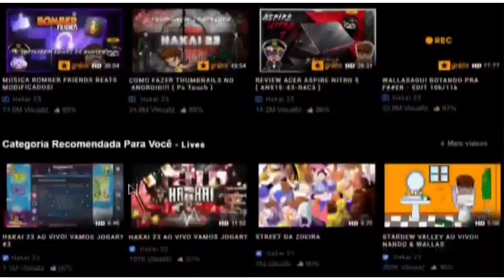Serei banido se pegar as gemas do modo campanha? feliz aniversário Bomber friends 🎉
Hakai 23, eu serei banido se eu pegar as gemas do modo campanha? confira isso a seguir!
o Bomber friends esta comemorando 8 anos de idade, você jogador, não pode deixa de comemorar. parabéns Bomber friends! 🎉🎉

💬REDES SÓCIAS
👤 WHATSAPP DO HAKAI 23
PÁGINA DO FACEBOOK DE BOMBER FRIENDS!
《PARCEIROS》
👥HYPERKANI Oy
🔰EDIÇÃO & ANIMAÇÃO🔰
👤 Doug hakai

🔰©COPYRIGHT🔰
👥HYPERKANI OY
👥HAKAI 23

MEU DISCORD:
DOUG HAKAI#9952